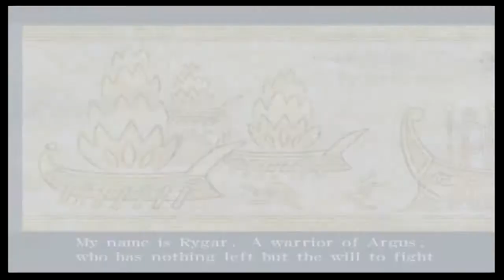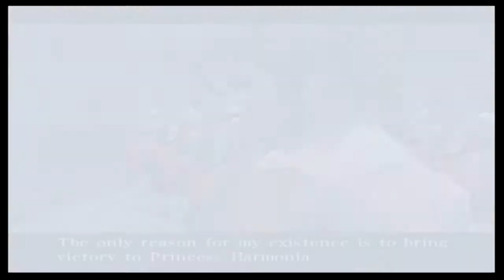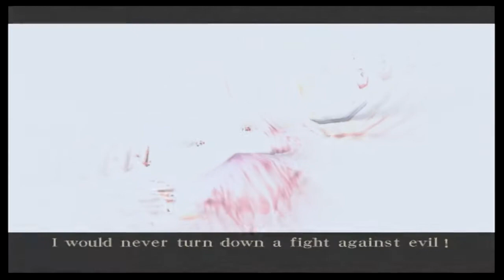THE NASTALIGIA!! BEEN A LONG TIME MY FRIEND! - RYGAR (PS2 Game) - PART 1 - [FULL GAME]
RYGAR - (PS2 Game) by SUPA G GAMING

Rygar: The Legendary Adventure takes place on an island in the Mediterranean Sea called Argus. Rygar is about to receive a wreath from Princess Harmonia in a ceremony for a victorious naval battle, when Titans suddenly attack led by Echidna. After she and Icarus capture Harmonia, Echidna has the Minotaur dispose of Rygar with a pit torn open in the ground. Surviving the encounter, Rygar finds the Diskarmor, a legendary shield of the gods and is given task to stop the Titans in order to rescue Harmonia and bring peace to Argus.

In Rygar: The Legendary Adventure, the player traverses the landscape armed with the Diskarmor, defeating enemies, collecting power-ups, and so forth. The camera is fixed in one location, but rotates accordingly when the player moves around. The game has many unlockable features, like picture and movie galleries. Completing the game and meeting certain requirements enables the use of a number of special Diskarmors. as well as allowing the player to select any level.

The Diskarmor is a shield that is the main focus of gameplay. The player can equip special stones found throughout the game to increase its power and so forth. Also, abilities can be found that add other functions to the Diskarmor, such as a grapple ability that allows the player to swing between specially marked icons and pull themselves up to otherwise unreachable areas.